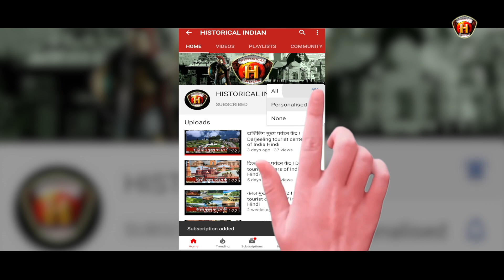Goddess Mahalakshmi decorated by money and jewelry | Ratlam Madhya Pradesh | Mahalaxmi Temple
Temple of Goddess Mahalakshmi decorated by money and jewelry | Ratlam Madhya Pradesh | Mahalaxmi Temple
Mahalaxmi Temple in Ratlam is decorated with cash and jewels worth Rs. 100 crore for Diwali. Following the exclusive and felicitous tradition of decking up the Mahalaxmi Temple in Ratlam during Diwali, the temple’s head priest accepts cash, jewellery and valuables, which are kept inside the Garbh Griha or Sanctum Sanctorum of the temple. The offerings pour in such large amounts that the authorities fall short of space to accommodate everything.
Temple of Goddess Mahalakshmi decorated by money and jewelry in Ratlam. Watch this special segment and get to know more here.